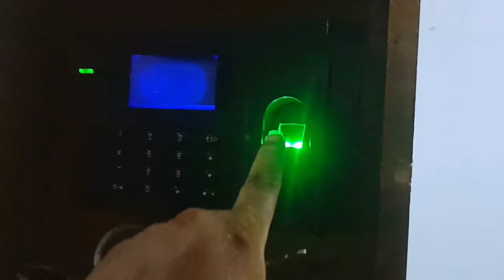vlog#259 || aaj bengali mein vlog❤️🙂✌️